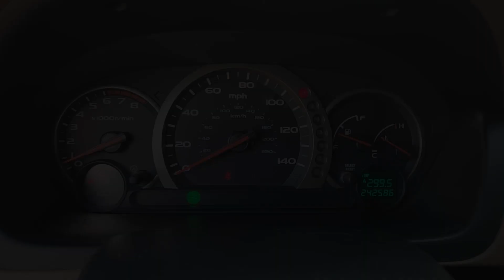Tyler 2004 Honda Pilot Clark Yoder